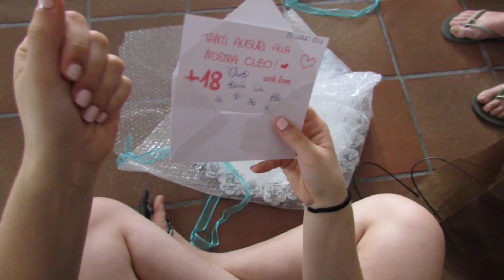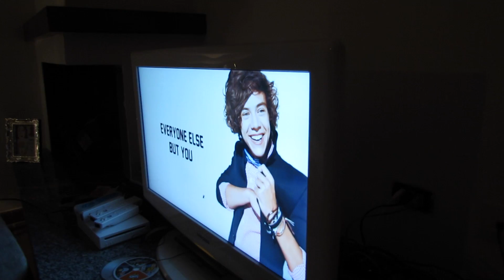POOL PARTY! HAPPY BDAY +18